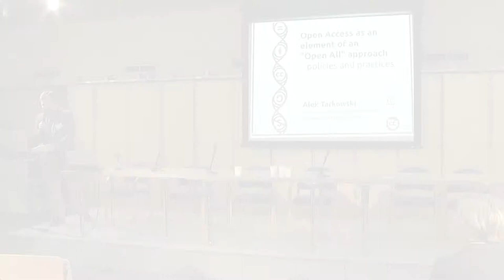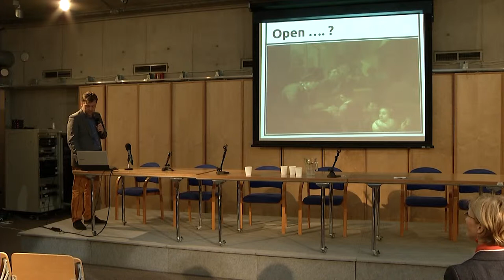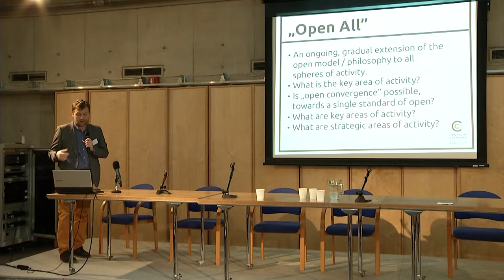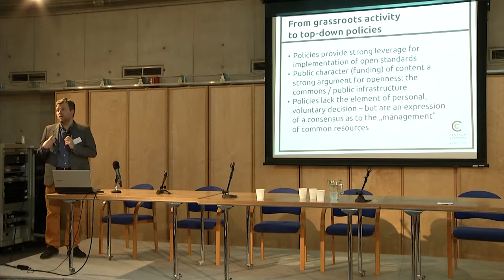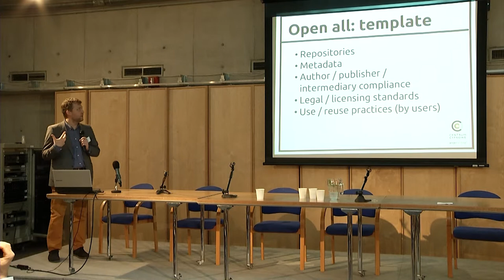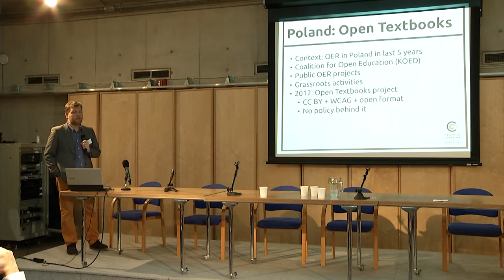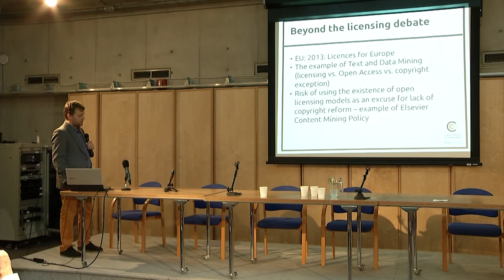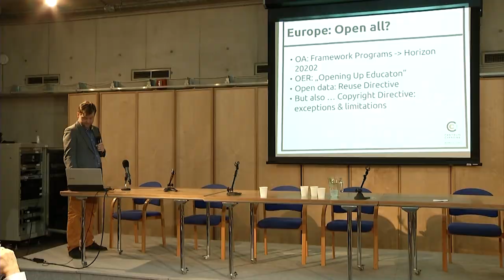Open Access as an element of an "Open All" approach -- Alek Tarkowski, Centrum Cyfrowe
Open Access as an element of an "Open All" approach -- policies and practices, Alek Tarkowski, Centrum Cyfrowe: Projekt Polska. Conference Opening Science to Meet Future Challenges, Warsaw, March 11, 2014, organized by Interdisciplinary Centre for Mathematical and Computational Modelling, University of Warsaw.